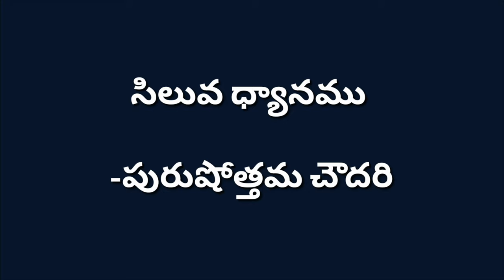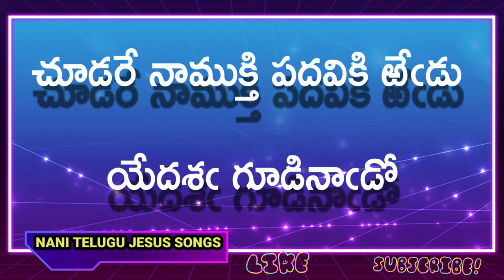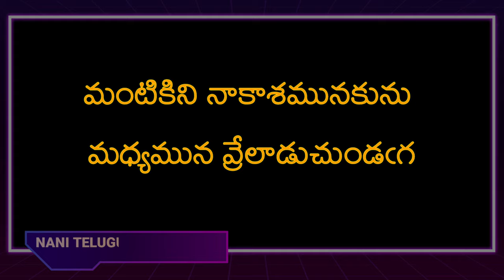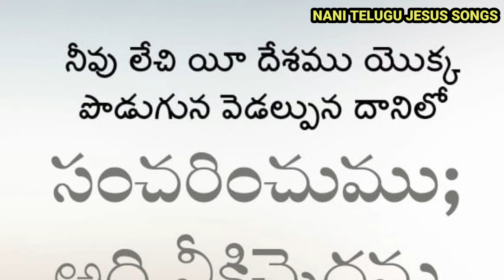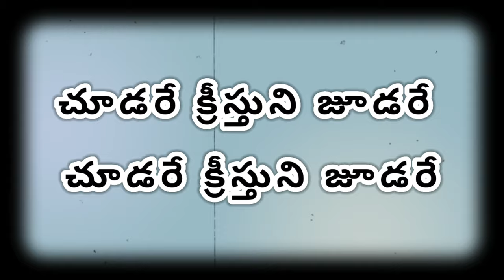చూడరే క్రీస్తుని జూడరే choodare yesuni choodare akk song no 188 @NANI TECH AND VIDEOS ఆంధ్ర క్రైస్తవ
చూడరే క్రీస్తుని జూడరే నా సఖులార చూడరే క్రీస్తుని జూడరే చూడరే నాముక్తి పదవికి ఱేఁడు యేదశఁ గూడినాఁడో ||చూడరే||

మించి పొంతి పిలాతు సత్య మొ కించుకైనఁ దలంప కక్కట వంచనను గొట్టించి యూదుల మంచితనమే కోరి యప్ప గించెనా మేలు గ ణించెనా ఇతనిఁ గాంచి కాంచి భక్తులెట్లు స హించిరో పరికించి మీరిది ||చూడరే||

మంటికిని నాకాశమునకును మధ్యమున వ్రేలాడుచుండఁగ నంటఁ గొట్టఁగ సిలువ మ్రాని కప్పగించుటకొరకు నిన్నుఁ గాంచెనా యిది మది నెంచెనా హా నా కంట నే నిటువంటి యాపదఁ గంటిఁ బ్రాణము లుండునే యిఁకఁ ||జూడరే||

ఊటగా రక్తంబు కారుచు నుండ బల్లెపుఁ బ్రక్కపోటు మాటిమాటికిఁ జూడ దుఃఖము మరలునే తలమీఁద ముళ్లకి రీటమా యితనికి వాటమా యూదులు మోటులై బాహాటమున నీ పాటులను గాటముగఁ జేసిరి ||చూడరే||